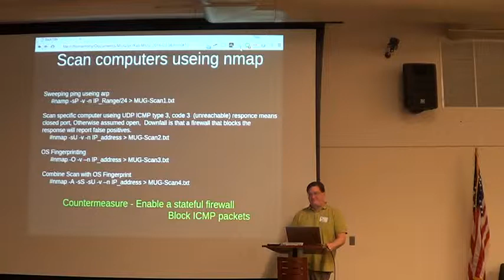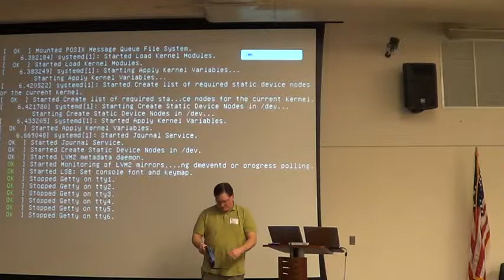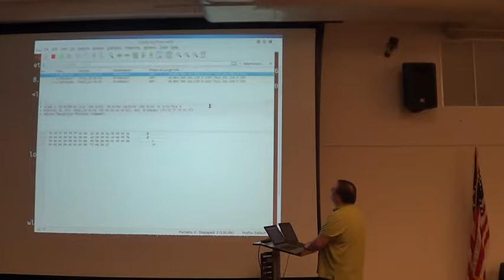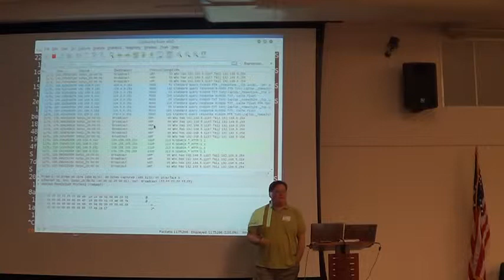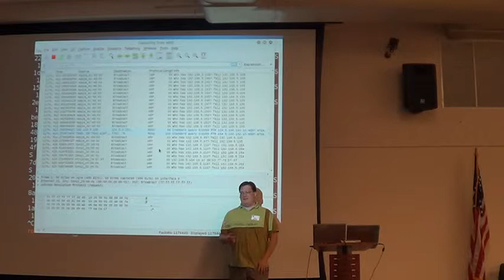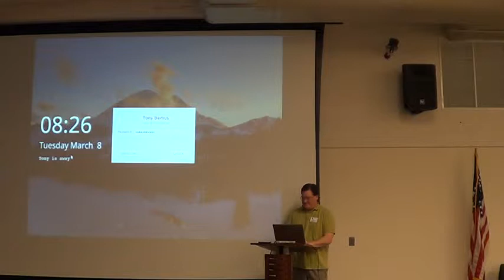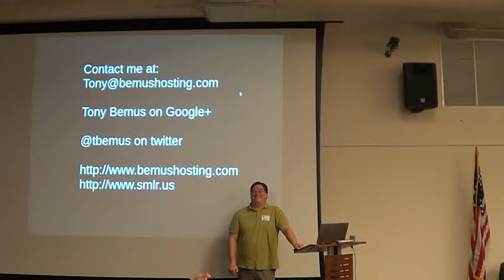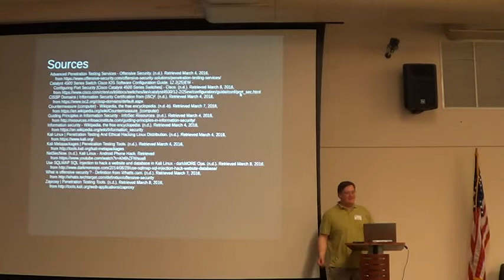mugorg 201603 3 Security Countermeasures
Offensive Security and Countermeasures using Kali Linux

It's safe to say the Internet is not a safe place for an unsecured machine. Each day new vulnerabilities are discovered that can compromise unprotected machines with little or no trace. Sure, you can secure your machines, but how do you test your security measures to ensure your machines are safe? Post your IP addresses on a forum with a reward for folks who can penetrate your defenses? Yeah, that will end well. Tony Bemus will present an alternative solution for penetration testing using the Kali Linux Penetration Testing Distribution. He'll also cover countermeasure methods to help keep your machines safe from the evils of the Internet.

Tony Bemus has 13 years of PC and Network support for home users, small business and enterprise.  He is also podcast host of the Sunday Morning Linux Review, smlr.us  With Tony's experience and studying Information
Assurance at Eastern Michigan University gives him a unique insight for Internet Security.

Slide will be available on his (and yes, he sees the irony of presenting a security talk and distributing slides on a non-HTTPS site)